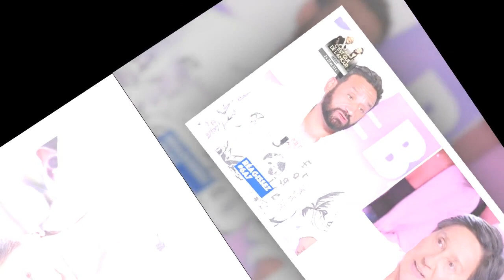Danielle Moreau : ses confidences sans tabou sur son salaire dans Télématin